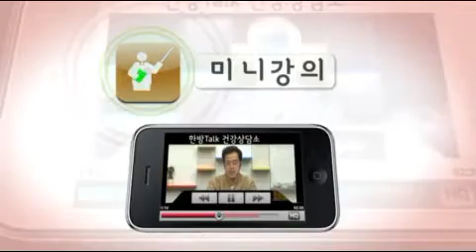안면경련, 안면근육 파동증 사례